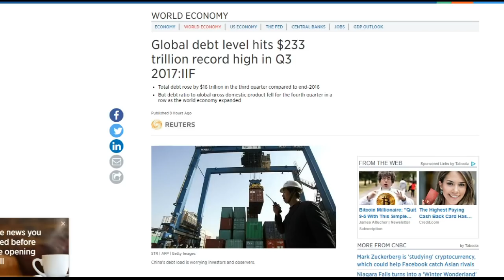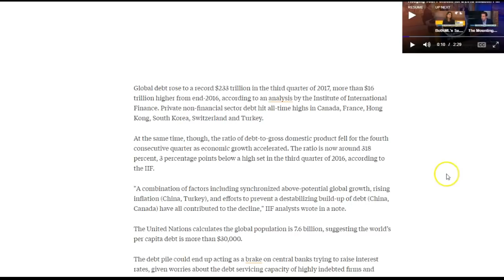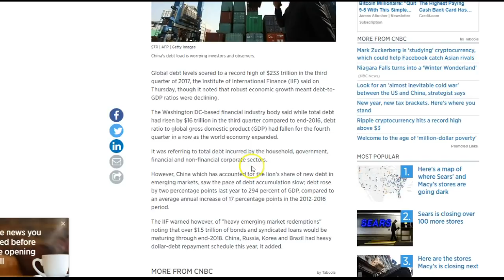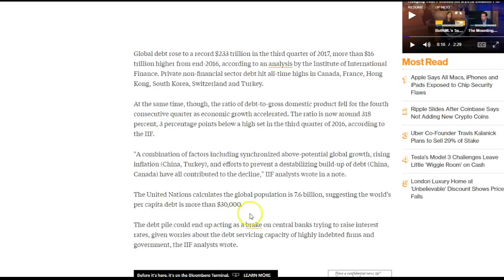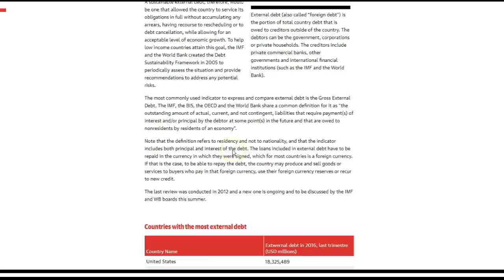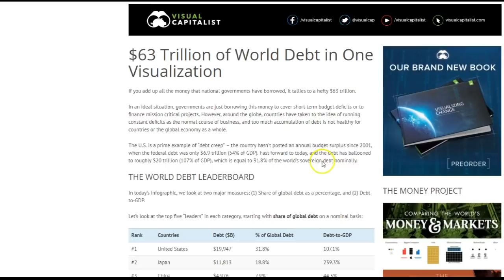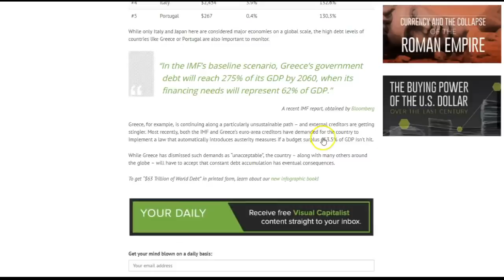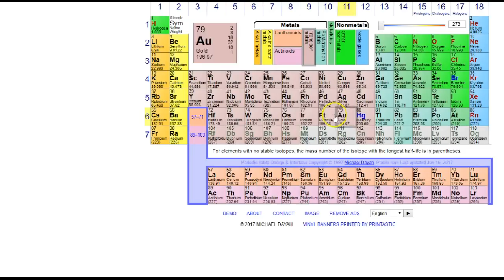Global Debt Hits Record $233 Trillion & Counting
RTD News keeps you up to date on what's happening around the globe.

News Articles here:
1. Global debt level hits $233 trillion record high in Q3 2017:IIF

2. Global Debt Hits Record $233 Trillion

3. List of countries by external debt

4. Countries With The Most External Debt in 2017

5. $63 Trillion of World Debt in One Visualization

If you would like to support Rethinking the Dollar channel please consider donating the cost of 4 grams of silver ($2) or more here:

RTD UNIVERSITY
A new monetary paradigm starts by visiting the RTD University website. Choose from over 30+ hours of monetary and financial interviews from experts that will help you think beyond the pending dollar demise